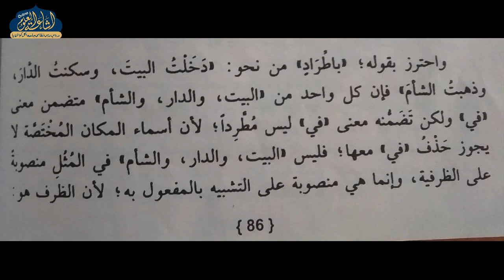SHARAH IBNE AQEEL 91 | ARABIC 4 | MAULANA IFTIKHAR SAHAB | ISHAATUL ULOOM ONLINE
شرح ابن عقيل
درس نمبر 91
الصف الرابع
مولانا افتخار صاحب.